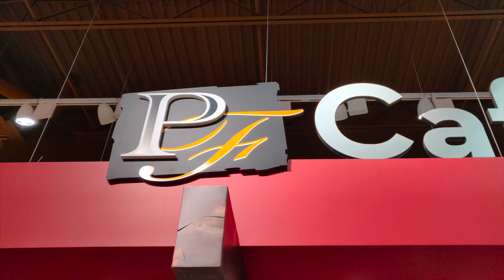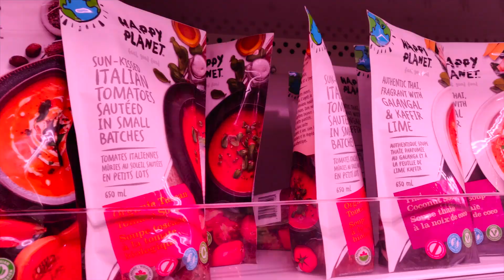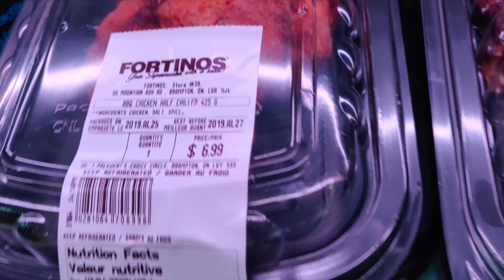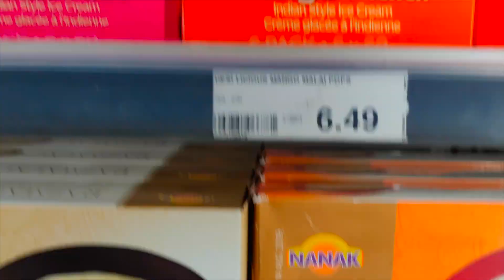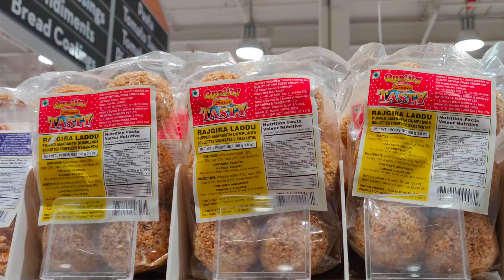Day In My Life DIML Vlog - 3 | Mango Lassi | Rajma Curry | Avocado Sandwich | Fortinos Store Visit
Hi Friends,

In this video I have shared my day in my life where I showed you how to make a tasty Mango Lassi, a spicy Rajma Curry , a healthy avocado sandwich and also a visit to our nearest Fortinos Store.